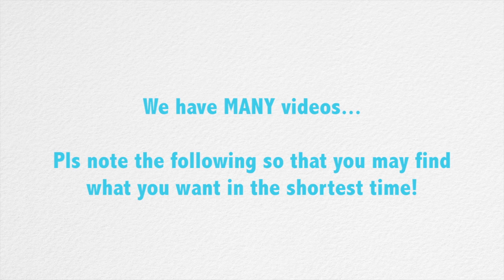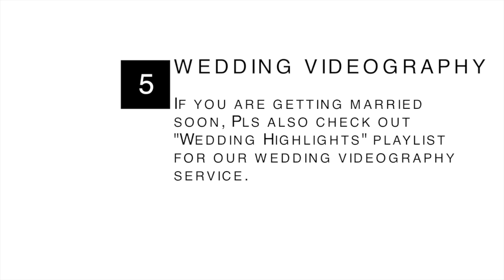1-min video guide to surf our channel more efficiently!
Surf our YouTube channel more efficiently after viewing this 1-min video guide!